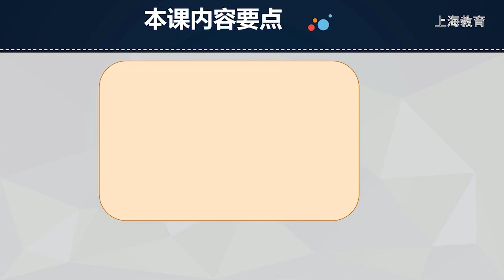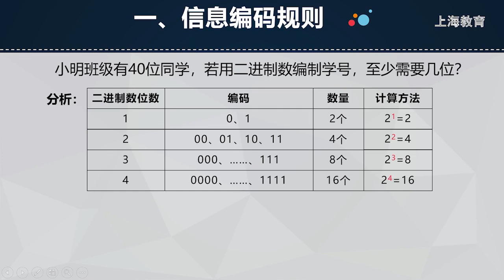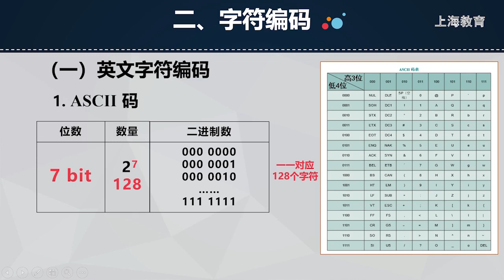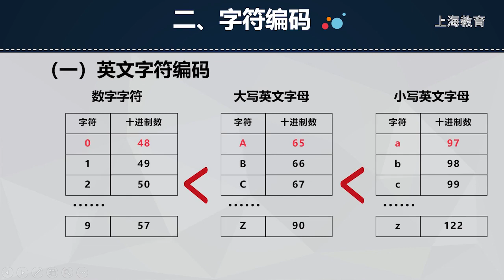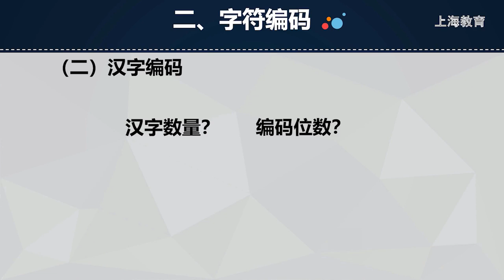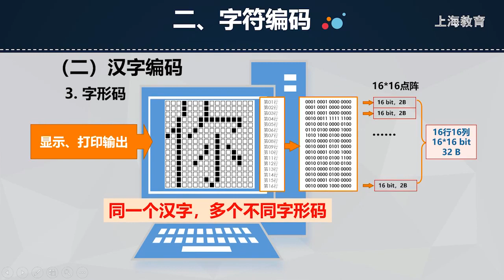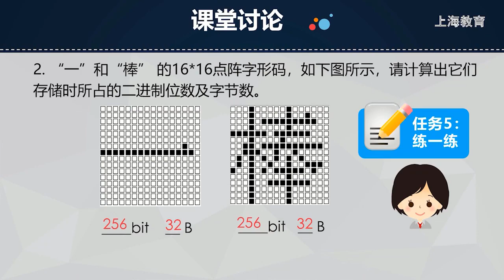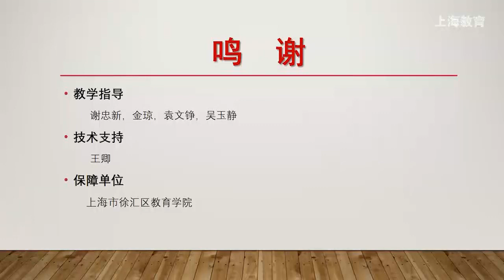高中信息科技高一：第6单元-信息编码实例（一）【上海空中课堂】